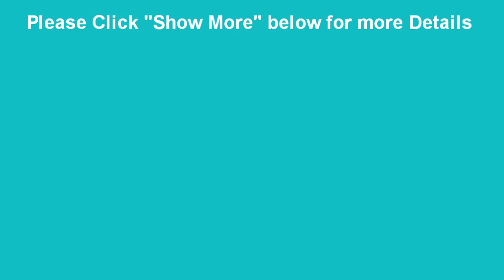Treatment for Stroke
58 years old Doctor with Stroke started being alert most of the time, sitting and standing balance has improved after stem cell transplant for Stroke.

NG #1765

Stem Cell Transplant done at
Maharashtra, India.